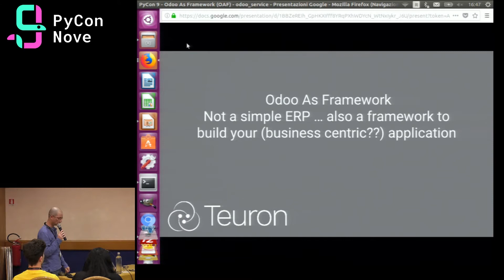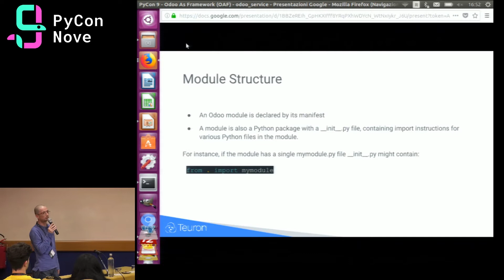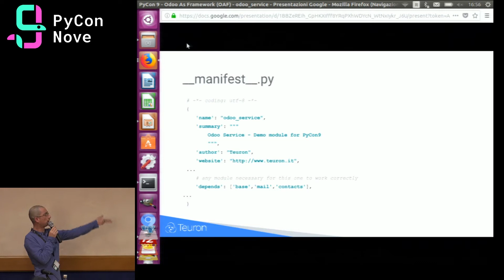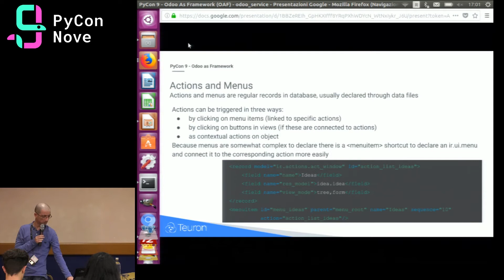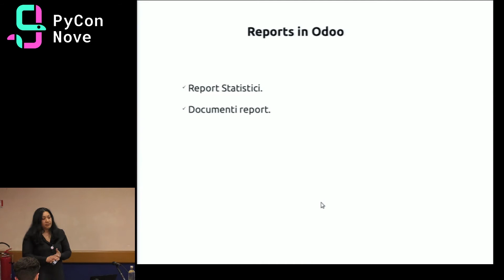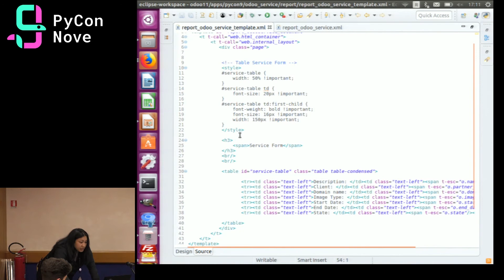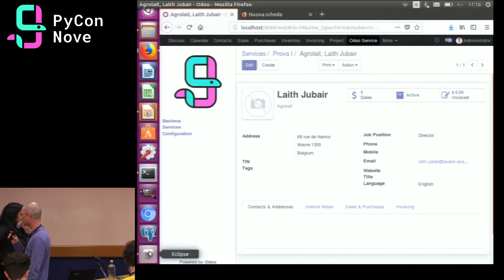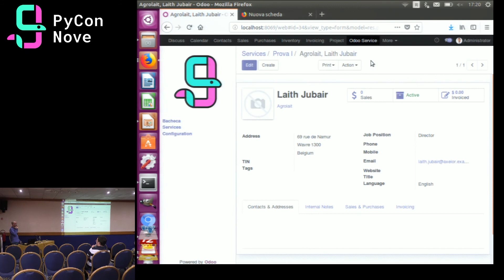E. Lopez, L. Di Naro - Usare Odoo come framework